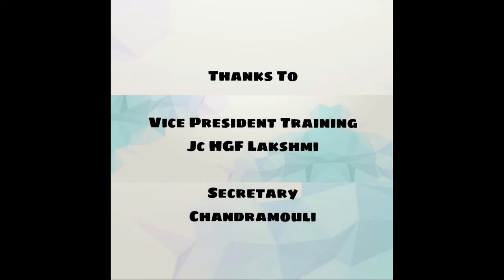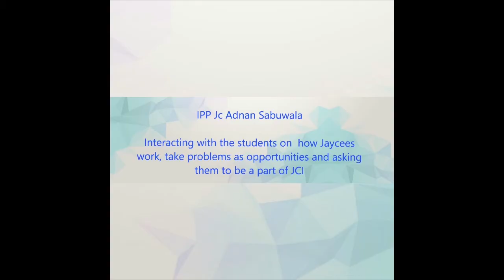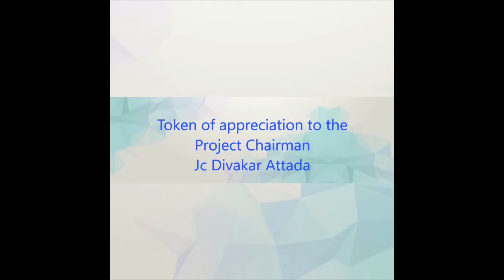Documentary on Future program JCI - Visakha Valley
Junior Chamber International - Visakha Valley
Organised a guest lecture on "Impact of Communication at workplace" on 18 NOV 2017  by Mr.Kishor Jangda (Business Technology Analyst- Deloitte)
Project Chairman - Jc Divakar Attada